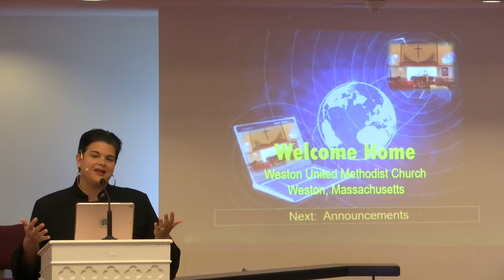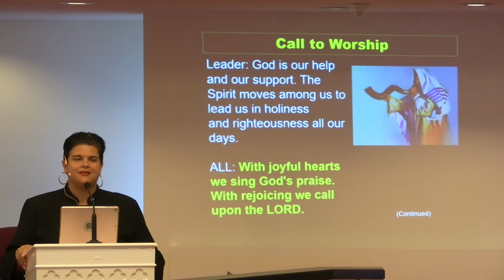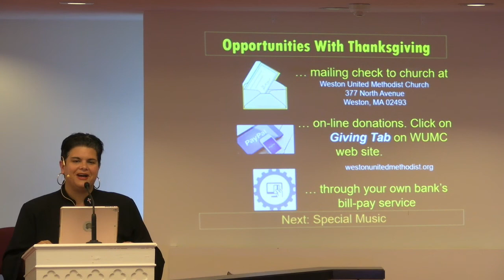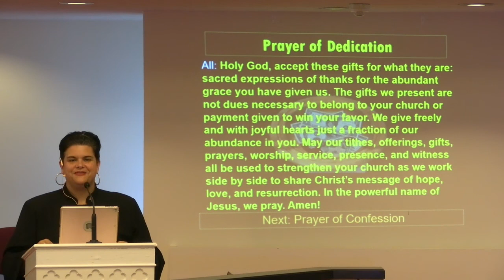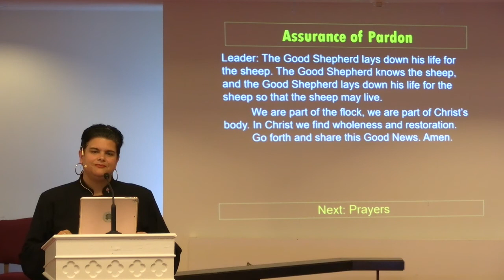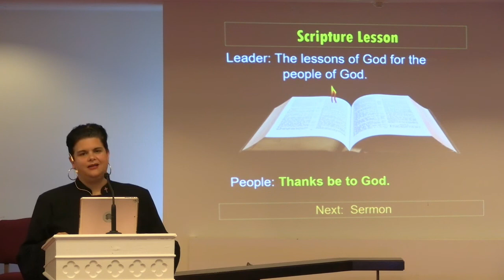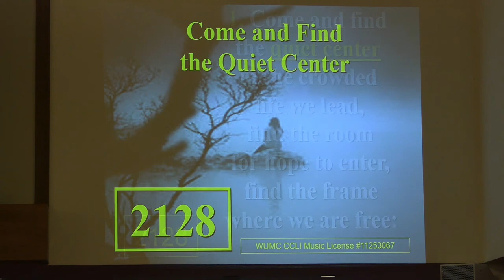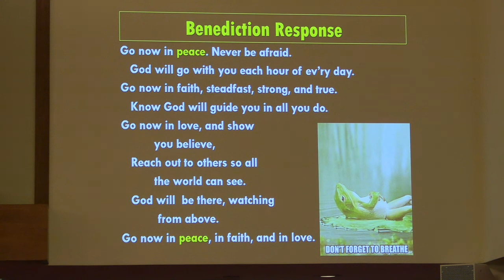Welcome to Worship at the Weston United Methodist Church - Sunday July 18, '21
Weston United Methodist Church; Rev. Alicia Velez Stewart; Music Director: Hyo Choon Lee; Technical: Joe Kerr, Cindy Boudreau, Carole Kerr